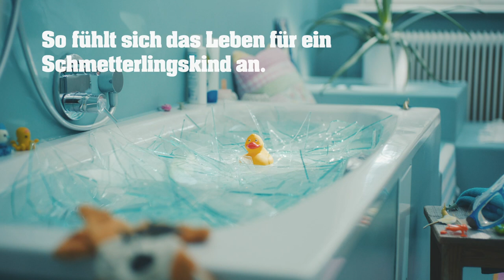DEBRA TV-Spot 2020 Badewanne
Für „Schmetterlingskinder“ wird aus Alltäglichem schnell Schmerz. Ihre Haut ist so verletzlich wie die Flügel eines Schmetterlings. Die kleinen und großen tapferen Helden leiden dabei unter blasenartigen Ablösungen der Oberhaut, die zu ständigen Schmerzen und Wunden führen. Diese Metapher für die Krankheit, die eigentlich Epidermolysis bullosa (EB) heißt, steht auch im Fokus der GGK Mullenlowe Kampagne 2020 zum 25 Jahre-Jubiläum des Vereins DEBRA Austria, der unermüdlich die Erforschung von Heilungsmöglichkeiten für EB vorantreibt.

DEBRA Austria bedankt sich im Namen der „Schmetterlingskinder“ bei allen, die bei der Entstehung dieser Spots mitgewirkt haben.

Credits:
Kunde:                                                         DEBRA Austria
Geschäftsführung:                                    Dr. Rainer Riedl
Agentur:                                                      GGK Mullenlowe
Geschäftsführung:                                    Michael Kapfer, Dieter Pivrnec
Executive Creative Director:                    Dieter Pivrnec
Creative Director:                                      Helmut Stekl
Art Director:                                               Wolfgang Kopf
Konzeption/Kreation:                               Helmut Stekl, Gerald Reindl
Kundenberatung:                                      Lisa Hoffmann, Bernd Weninger
Filmproduktion:                                        dasRund
Musik/Sound:                                           MG Sound
Foto und Retusche:                                 Blaupapier
Lithographie:                                            Blaupapier